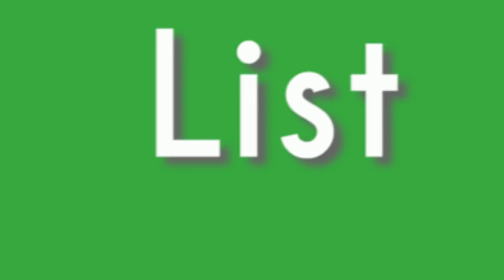Paper-List, la pochette 100% papier - 100% recyclable | All4Pack-2018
Les pochettes adhésives porte-documents Paper-List 100% papier, 100% recyclables Pac List®,  répondent à la fois aux contraintes logistiques des entreprises, et aux enjeux écologiques majeurs de notre siècle.

Chaque année plus de 12 millions de tonnes de matières plastiques, sont déversées dans nos océans.
Stopper d'alimenter le 6ème continent ! Capitalisez sur l'écoconception de nos pochettes 100% papier !

d'une entreprise éco-responsable, du choix de matières compostables et recyclables, est née la pochette porte document Paper-List.
Blanchie sans chlore, avec une réserve de colle qui évite le fluage, la pochette porte-document Paper-List 100% papier, répond aux normes NF environnement 316.

Pac List® s'engage pour une monde plus durable.

Nous contacter :

- tél : 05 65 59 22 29